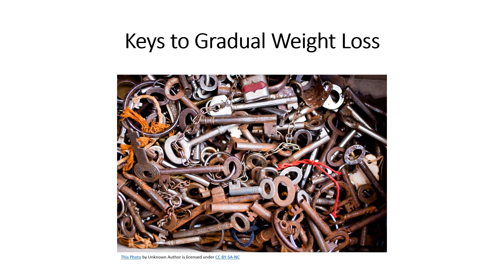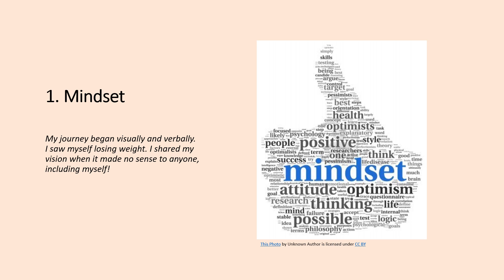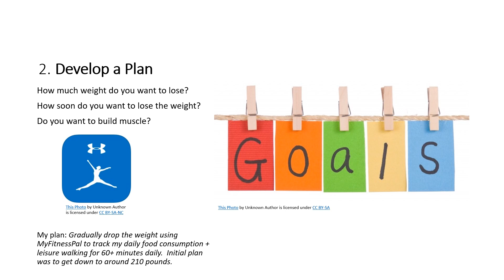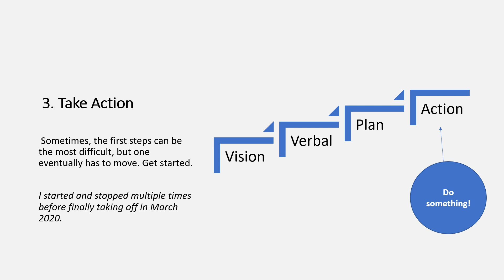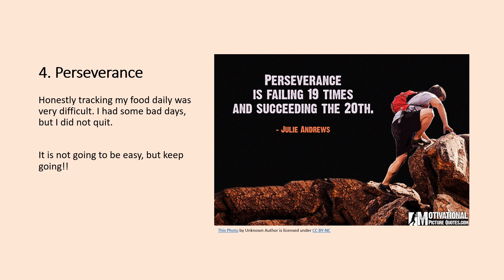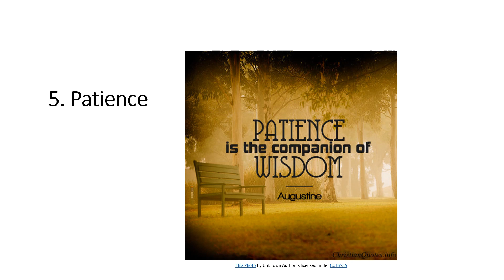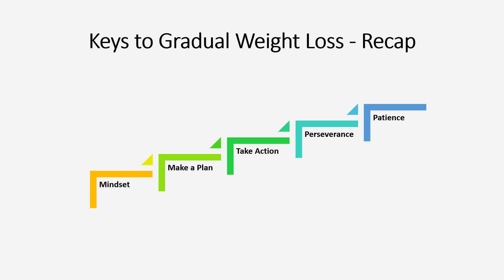Five Keys to Gradual Weight Loss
Here some of my tips for gradual weight loss over a sustained period. I referenced my use of the MyFitnessPal app in the video, as it made a huge difference in my weight loss journey.

The point of the video is to suggest that our lived experiences can have a positive impact on someone's life path.  In this case, I believe it is possible for anyone to experience some kind of a positive health journey.